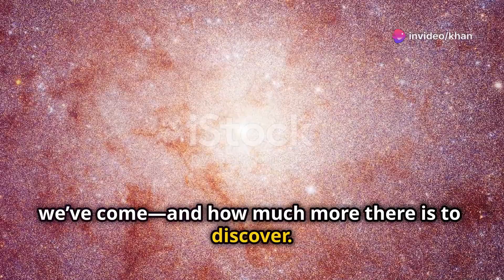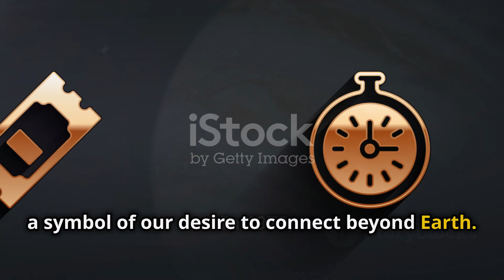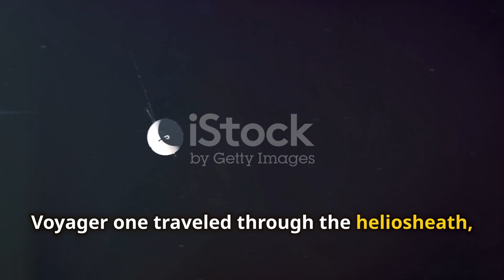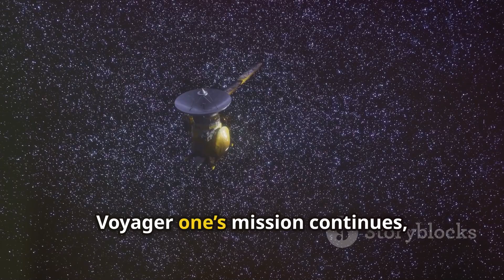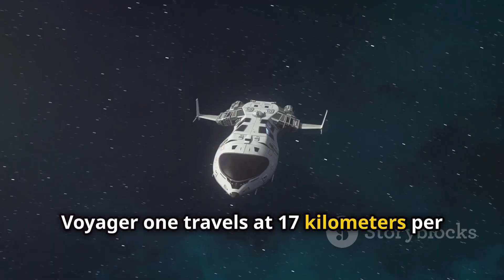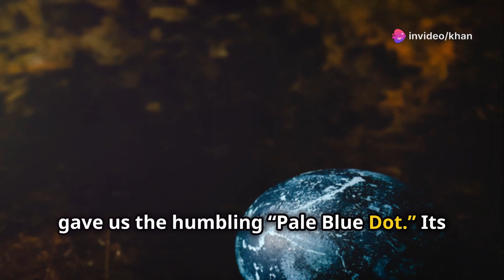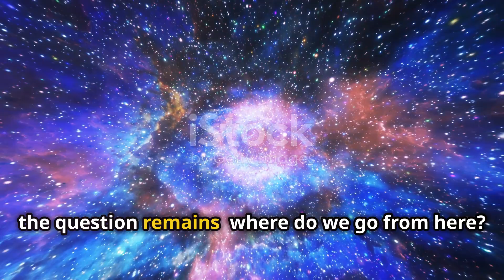Voyager 1 Defies All Odds at the Edge of the Universe!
Voyager 1, humanity’s most distant spacecraft, continues to astonish the scientific world as it transmits data from the edge of interstellar space. Decades after its launch, it defies expectations by surviving—and communicating—far beyond what was once thought possible. In this video, we explore Voyager 1’s latest achievements, its current status, and what it means for the future of deep space exploration.